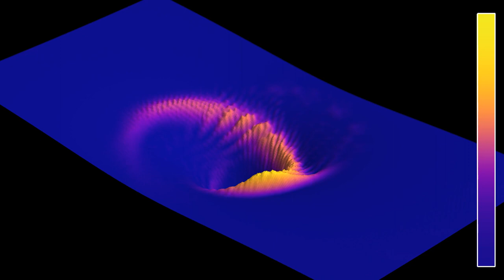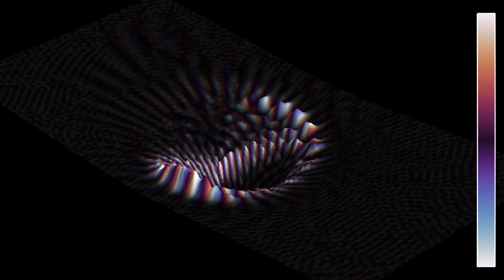Potential landscape view of the 2D quantum hydrogen atom with large angular momentum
This video features a new collaboration with artist Duke Jamal, who composed the sound track for it. By the way, I am open to other collaboration projects. So if you are a musician and have some available tracks, or if you are interested in composing new tracks to go with some simulations on this channel, let me know (here in the comments, or via contact info in my profile).
The video shows a simulation of the quantum hydrogen atom, in which the z-coordinate shows the sum of the Coulomb potential and the modulus squared of the wave function, thereby providing a better idea of what it means that the electron "falls into the potential well created by the proton".
To avoid numerical instabilities that occurred on previous simulations of the hydrogen atom, the Coulomb potential has been regularized at the origin: instead of being of the form 1/r, the potential is given by 1/sqrt(r^2 + r0^2), where r0 is a small constant that can be interpreted as giving the nucleus a nonzero size. The initial state is a Gaussian wave packet with a larger angular momentum than in the simulation , which causes the average position of the wave function to stay a bit further away from the nucleus.
Probability density: 0:00
Phase: 1:00
In the first part, the color hue represents the modulus of the wave function, which gives the probability density of finding the electron at any given point. In the second part, the luminosity depends on the modulus of the wave function, while the color hue depends on the phase, or argument, of the wave function. In other words, if psi(t,x) denotes the complex wave function, the z-coordinate and luminosity depend in |psi(t,x)|^2, while the hue depends on the angle phi such that psi(t,x) = |psi(t,x)|*exp(i*phi(t,x)).
The boundary conditions in the simulation are periodic, but this has little influence on the simulation, as the wave functions does not stray far from the nucleus.